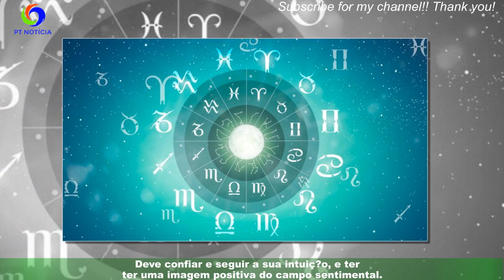Conheça o horóscopo esta semana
Texto e previsões por: Miguel de Sousa21 DE ABRIL A 21 DE MAIODeve confiar e seguir a sua intuição, e ter uma imagem positiva do campo sentimental.